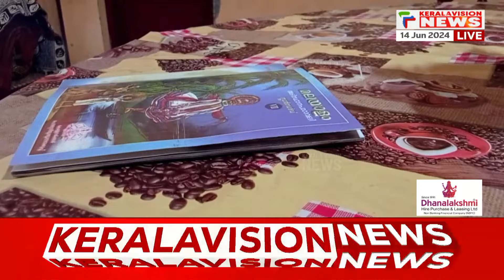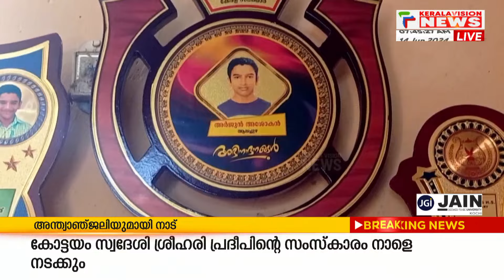കുട്ടനാട്ടിലെ കുട്ടി കര്‍ഷകന്‍ അര്‍ജുന്‍ അശോകിന്റെ കൃഷി രീതികള്‍ ഇനി പാഠപുസ്തകങ്ങളിലേക്ക്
സംസ്ഥാന സര്‍ക്കാരിന്റെ മികച്ച വിദ്യാര്‍ത്ഥി കര്‍ഷകനുള്ള പുരസ്‌കാരവും, ഉജ്ജ്വല ബാല്യം പുരസ്‌കാരവും നേടി ശ്രദ്ധേയനായ കുട്ടനാട്ടിലെ കുട്ടി കര്‍ഷകന്‍ അര്‍ജുന്‍ അശോകിന്റെ കൃഷി രീതികള്‍ ഇനി പാഠപുസ്തകങ്ങളിലേക്ക്. ഏഴാം ക്ലാസ് പാഠപുസ്തകത്തിലെ കതിര്‍ ചൂടും നാടിന്‍ പെരുമകള്‍ എന്ന പാഠഭാഗത്താണ് അര്‍ജുന്റെ നേട്ടങ്ങളെ കുറിച്ച് പരാമര്‍ശിക്കുന്നത്.

About COA